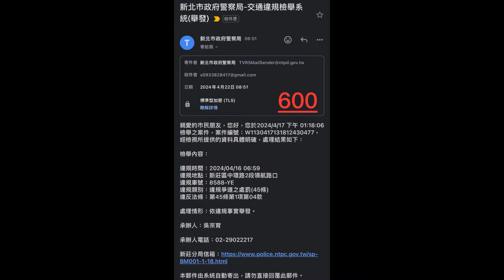我又隱形了（檢舉兩張成功）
原標題：我又隱形了
變換車道都不用看，硬幹就對了，方向燈也不用打
頸椎僵直加上方向燈沒選配到，優質駕駛啊
*原檢舉43條，後警方回覆用45條舉發